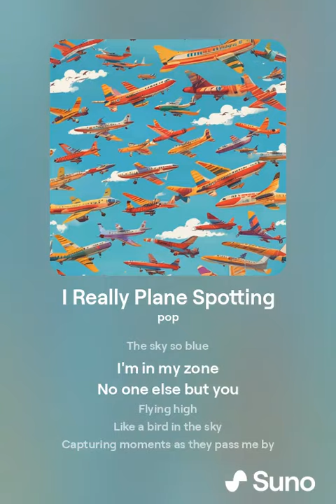I Really Plane Spotting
The Suno It is Free